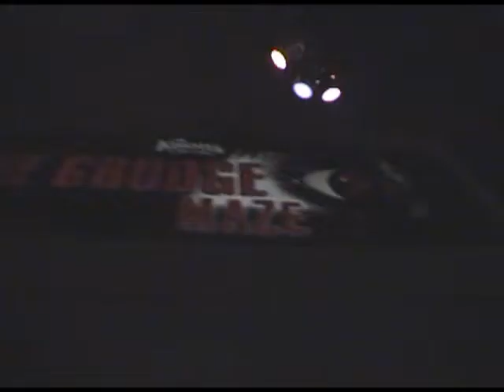The Grudge 2 @ KSF'07 (Knott's Scary Farm 2007)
Shot October 28, 2007, at The Grudge 2 maze at Knott's Berry Farm's Halloween Haunt 2007 event.